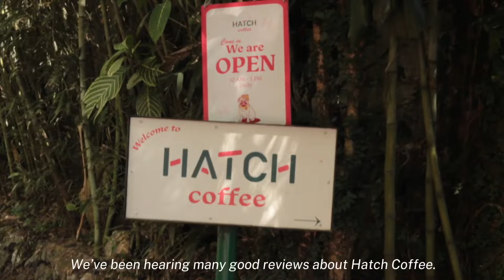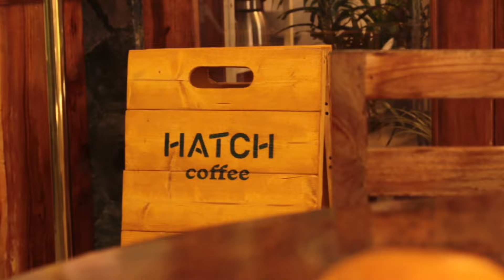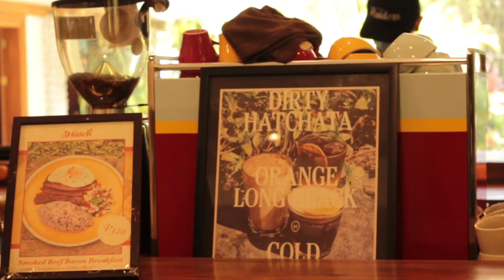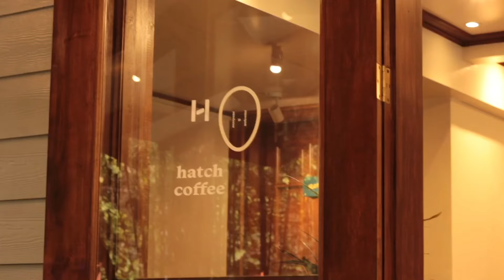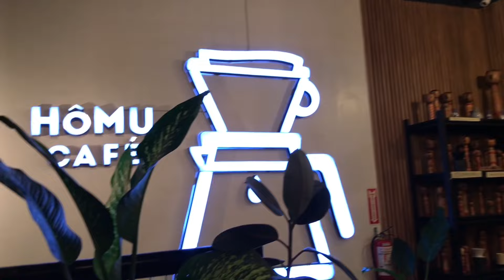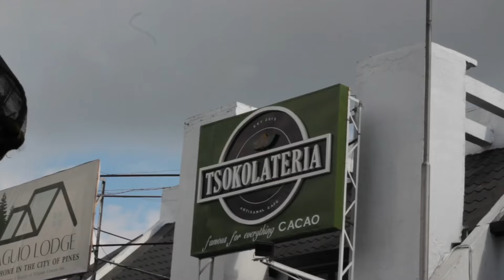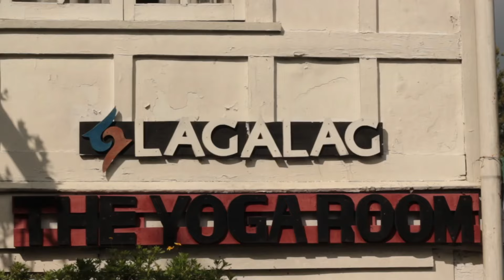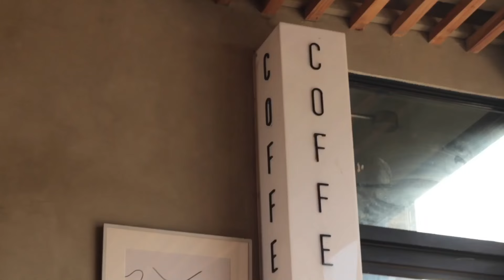BAGUIO VLOG 2024 🍓cozy breakfast on a cold morning | Hatch Coffee | Food trip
Hello everyone!

Here’s the 2nd part of my vlog.

Having my breakfast while enjoying the Baguio view is one of my bucket list. Finally I got to experience it and soon I would like to book a cabin hotel and just enjoy our stay without having the need to go out.

📍Hatch Coffee - one of the best cafe I’ve tried. I would definitely comeback and order again their Burger and grilled cheese.

📍Steak House - it’s always in our itinerary because the food is sulit and I suggest to visit the branch (not in session road)

📍Pamana / Tsokolateria - the food was sulit because it’s so delicious however it’s a bit pricey. Next time I would love to try the tsoko baterol.

🛌 G1 Lodge - I highly recommend this hotel because of its location (makakatipid ka talaga sa pamasahe). It’s also clean and homey.